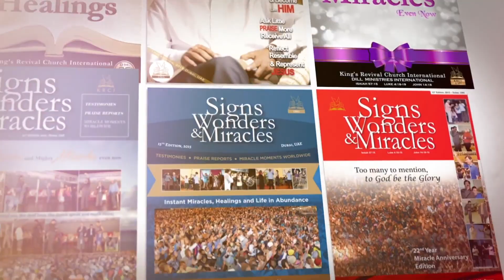LIFE AND LIFE IN ABUNDANCE :Signs, Wonders and Miracles (23/10/2021)